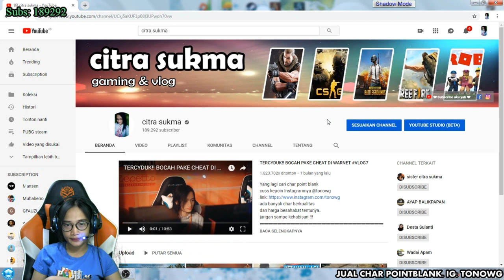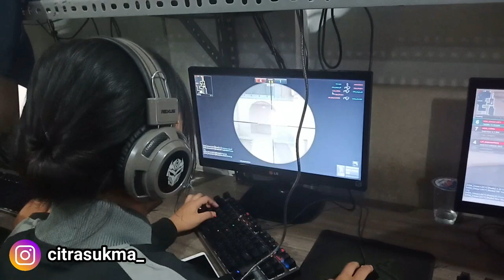youtube video #-5v7ch-yiKI